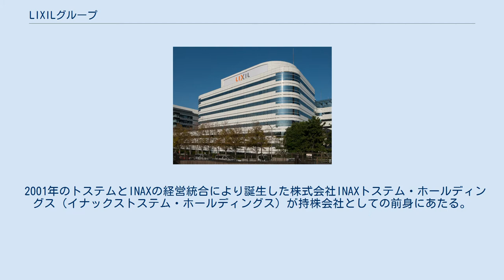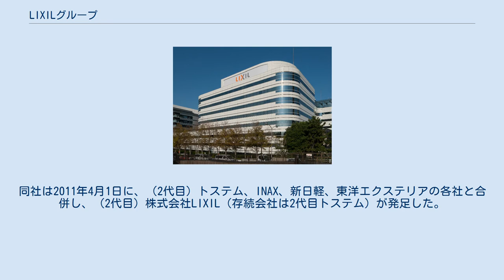LIXILグループ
LIXIL 」 LIXILグループ 株式会社LIXILグループ（リクシルグループ、英: LIXIL Group Corporation）は、かつてサッシ・建材・住宅機器メーカーを傘下としていた持株会社で、（3代目）株式会社LIXILの2020年11月30日までの商号。
 2001年のトステムとINAXの経営統合により誕生した株式会社INAXトステム・ホールディングス（イナックストステム・ホールディングス）が持株会社としての前身にあたる。
会社分割により持株会社化しており、法人としての前身は日本建具工業からトーヨーサッシの流れを汲む初代トステムである。
その後2004年に株式会社住生活グループ（じゅうせいかつグループ）に商号変更し、2010年に新日軽、サンウエーブ工業を完全子会社化した。
 またグループ内でLIXILの名を冠した株式会社LIXIL（初代）が存在し、グループのマーケティング戦略を担当していた。
同社は2011年4月1日に、（2代目）トステム、INAX、新日軽、東洋エクステリアの各社と合併し、（2代目）株式会社LIXIL（存続会社は2代目トステム）が発足した。
 2012年7月1日に株式会社LIXILグループに商号変更した。
 2020年12月1日に子会社の2代目LIXILを吸収合併し、（3代目）株式会社LIXILに商号変更。
当社は旧初代トステム以来19年2ヶ月ぶりに事業会社に戻った。
 LIXIL及びLIXIL住生活ソリューションの子会社については各詳細記事を参照。